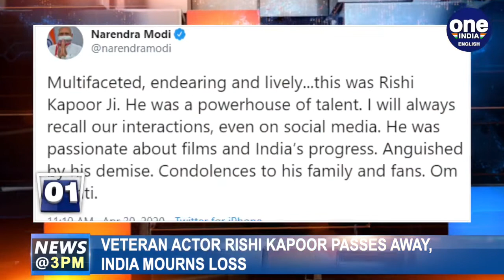Donald Trump accuses China of deliberately jeopardising his reelection | Oneindia News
India mourns death of veteran actor Rishi Kapoor; Centre promises significant easing of restrictions post May 3rd; States draw up protocol to return migrants home; Raghuram Rajan spells out ideal roadmap for India post lockdown; Trump says China trying to block his reelection and more news